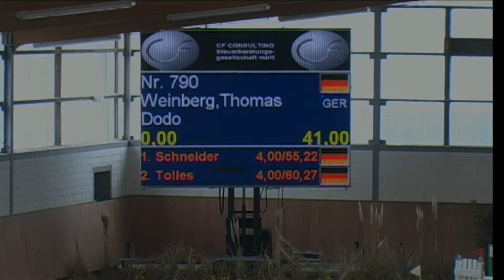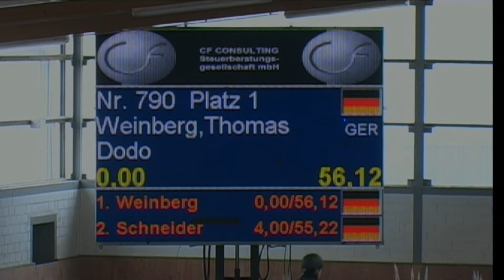Dodo 53 - Thomas Weinberg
25 Springpfüfung Kl. S*